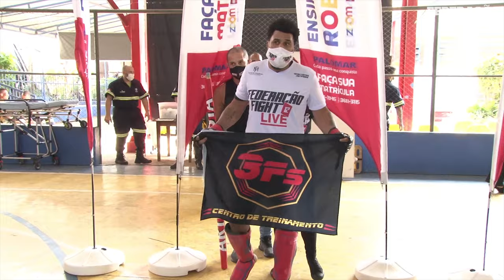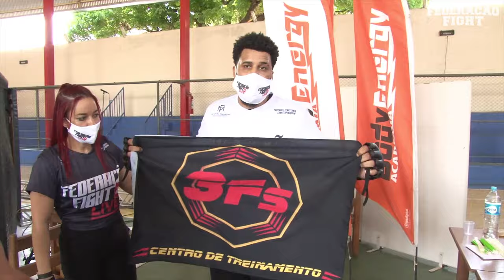Abrahão vs João Paulo Federação Fight 12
Em combate de MMA amador, Abrahão Moises (TF Team) venceu João Paulo (Tchaco Fight Team) por finalização.